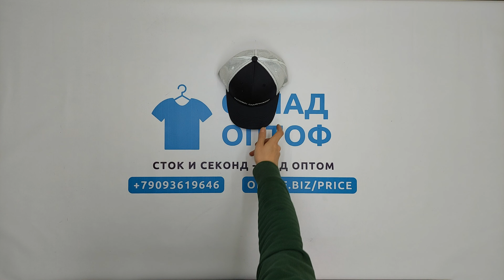23367 Бейсболки микс сток Baseball caps 2 пак 2кг. по 3.95€/шт. 20шт.